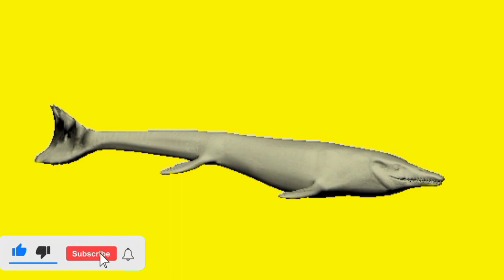Crocadilian mosasaurus swimming on green screen cartoon characters no copyright without sounds.